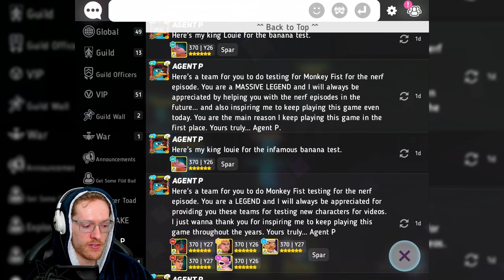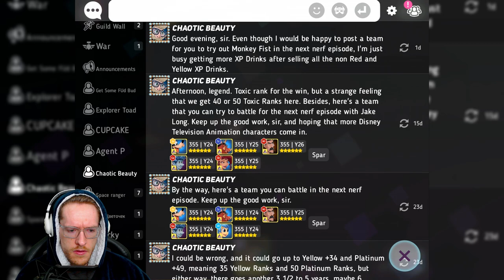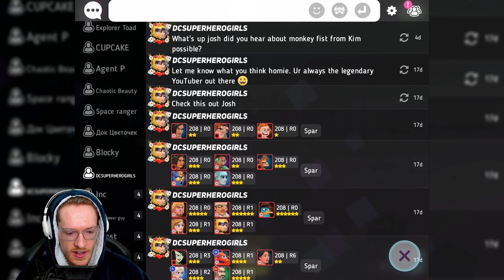Nerf Monkey Fist | Disney Heroes Battle Mode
🕰⏩SCHEDULE:
New videos are uploaded on a daily basis, and I live stream every Sunday at 11am GMT. I appreciate all the support, and I'm excited to keep creating content for your enjoyment. You guys are amazing - legends! Looking forward to seeing you all in the next video.

Nerf Jake Long is a character in the mobile game Disney Heroes Battle Mode, based on the animated television series American Dragon: Jake Long. Jake Long is a teenage boy who can transform into a dragon and protect the magical creatures of New York City.

In the game, Nerf Jake Long is a damage-dealing hero who can use his dragon powers to defeat enemies. He has high physical attack and skill power, as well as good durability. His basic attack is a fireball that damages the enemy, and his special attacks include a dragon breath that inflicts damage over time and a dragon's roar that stuns enemies.

Nerf Jake Long's white skill is "Dragon Up," which transforms him into his dragon form, increasing his attack speed, skill power, and granting him immunity to disables. His green skill, "Dragon Fire," allows him to shoot a large fireball that damages and knocks back enemies. His blue skill, "Dragon's Might," increases his basic attack damage and critical hit chance.

Overall, Nerf Jake Long is a powerful hero who can deal significant damage and disrupt enemy strategies with his stunning and knockback abilities. His dragon form makes him a formidable opponent and a valuable addition to any team in Disney Heroes Battle Mode.

Embark on an epic adventure with your favorite Disney and Pixar heroes in a thrilling strategy RPG game. Join forces with Wreck-It Ralph, Vanellope von Schweetz, Elastigirl, and other beloved characters to fight against a dangerous virus that threatens to destroy the digital world. As you progress through the game, you will face challenging battles against corrupted versions of iconic characters like Mr. Incredible and Chief Bogo.

Gather powerful teams of heroes including Aladdin, Buzz Lightyear, Elsa, Stitch, Mickey Mouse, Timon & Pumbaa, Hercules, Woody, Merlin, and Captain Jack Sparrow to unleash devastating attacks and defeat the enemy Creeps. With stunning graphics and exciting gameplay, this game is sure to keep you on the edge of your seat. Are you ready to save the digital world and emerge victorious? Join the adventure now!